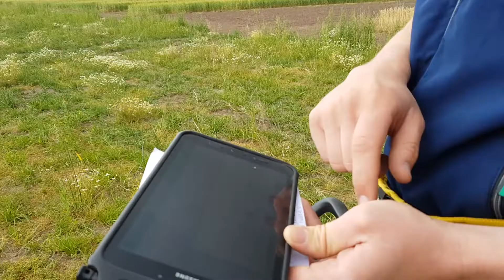Robotti: gewasmonitoring met camera's op een autonoom voertuig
Intensieve gewasmonitoring is noodzakelijk om de ecologie te begrijpen en dat kan nu automatisch gedaan worden door de cameratechnieken te combineren met een autonoom voertuig. De Robotti is een hoog technisch autonoom platform die ecologische processen ondersteunt en zo een brug vormt tussen technologie en ecologie.